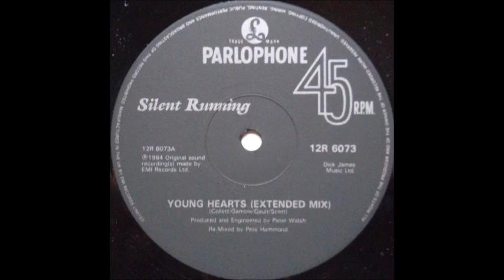Silent Running - Young Hearts (Extended Mix). 1984